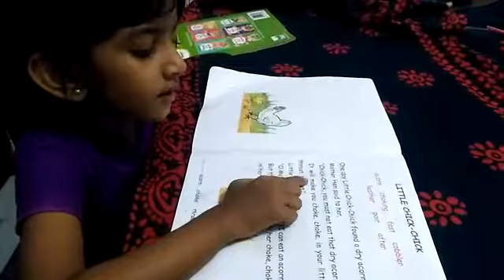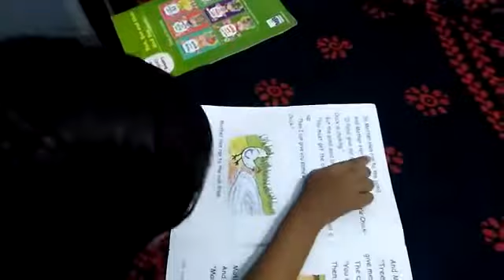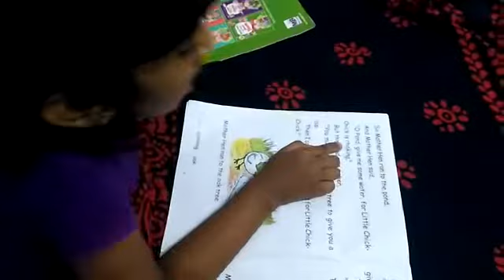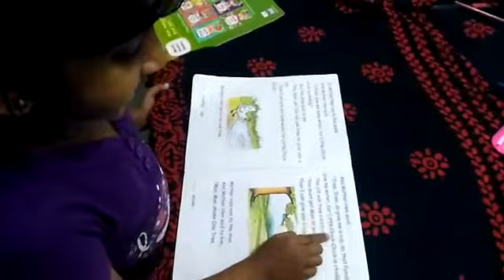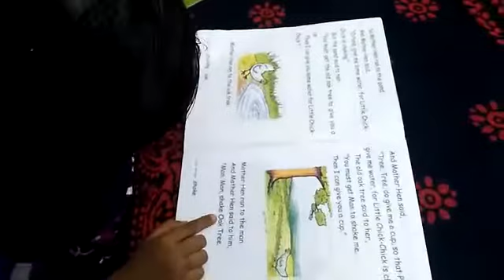Little Chick Chick